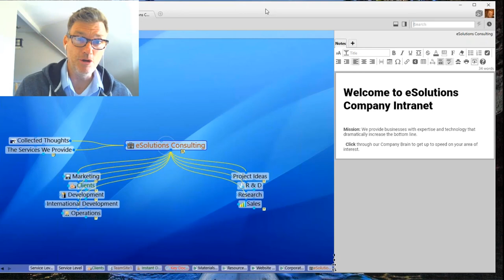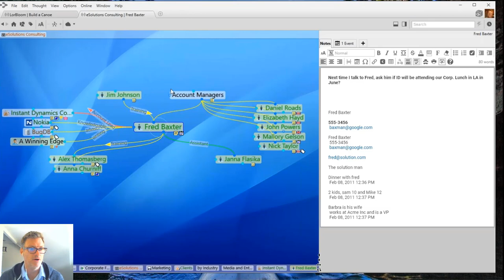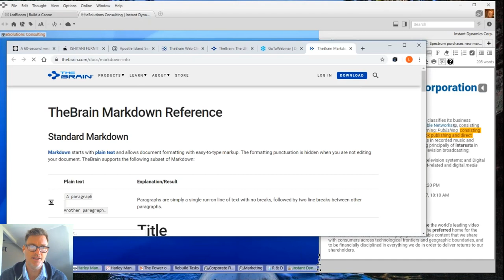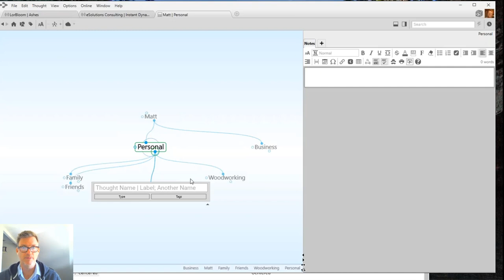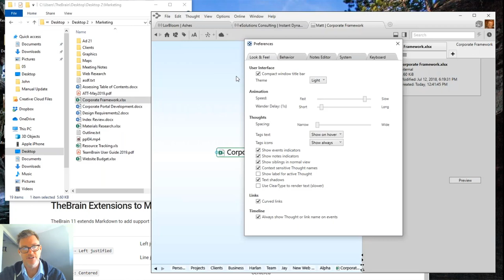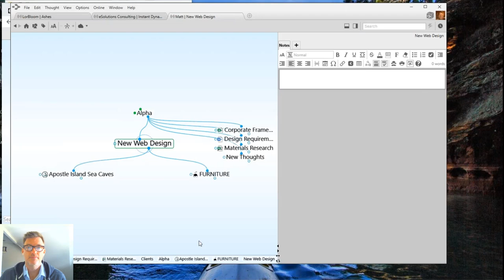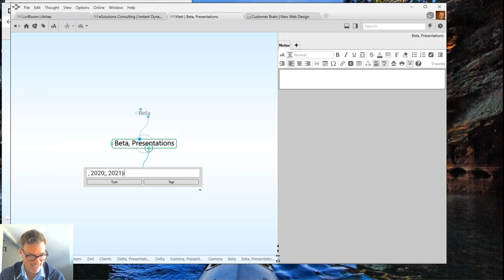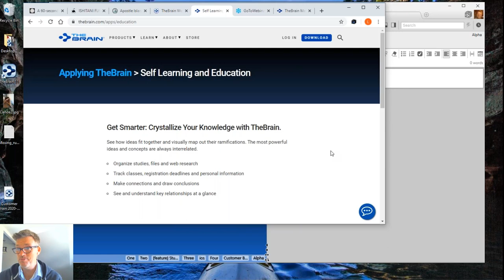TheBrain101 - Digital Brain Creation Basics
TheBrain: 101 is the best way to learn how to get started on your Brain quickly. We cover all the basics so you can create an amazing Brain!

for more information on TheBrain. TheBrain is knowledge management software for thinkers!